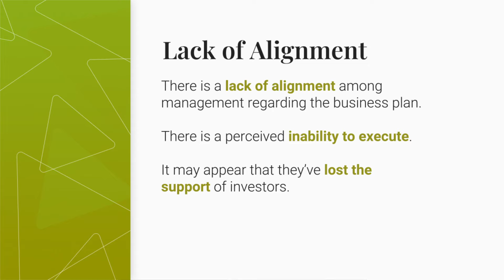Red Flags for Distressed Companies – Senior Executive Turnover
If a company has a high senior executive turnover rate, something may not be right. If you are seeing this, you may be showing signs of a troubled business. In this video Armanino’s experts give some quick tips on how to handle this situation.